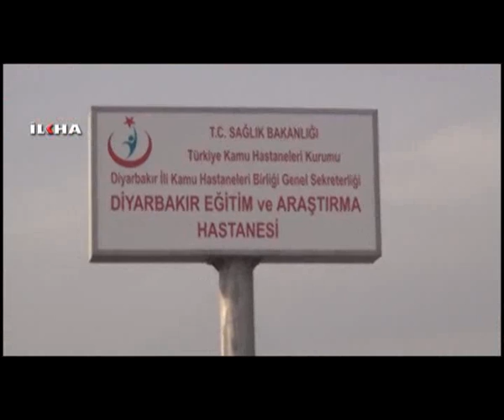Doktordan hasta yakınına hakaret \ 08 11 2013 \ DİYARBAKIR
Eşi fenalaştığı için ultrason sonucunun öne alınması talebinden bulunduğu için,  Diyarbakır Eğitim ve Araştırma Hastanesi'nde bir doktorun yaşlı olan hasta yakınına hakaret edip zorla odadan çıkarıldığı iddia edildi.